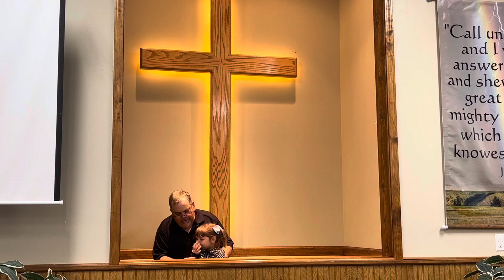Evening Baptism, Oct. 8, 2023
Four children from one family baptized!
Dawn, Will, Kiara, & Taylor